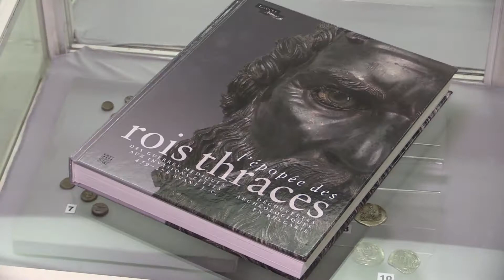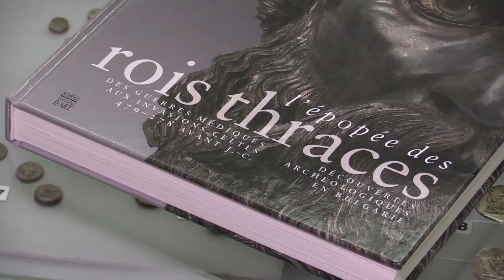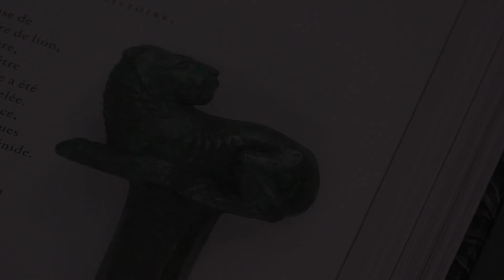Na Fokus Luvara 150429